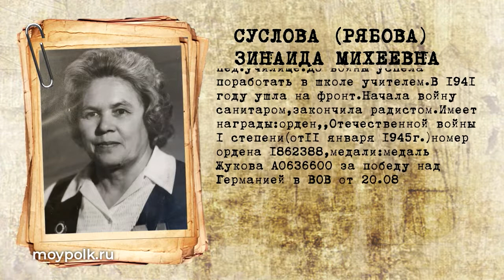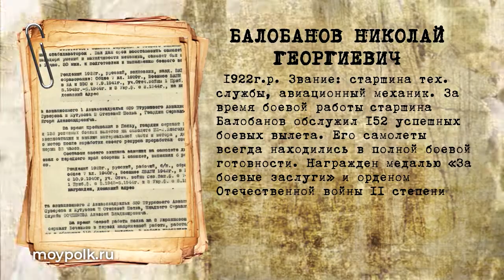Бессмертный полк онлайн №23 Киров